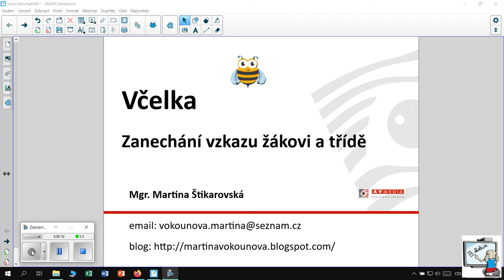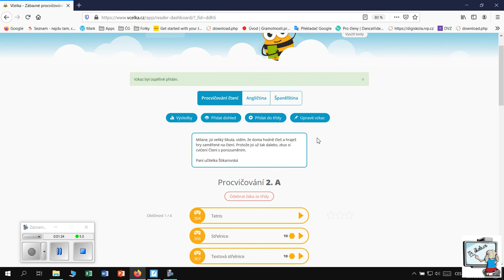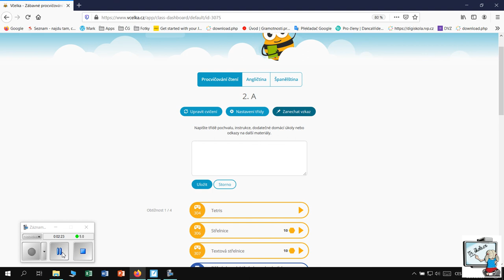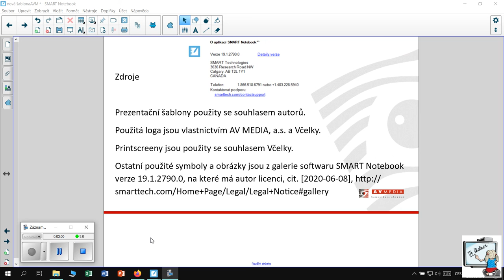Včelka - Zanechání vzkazu žákovi a třídě